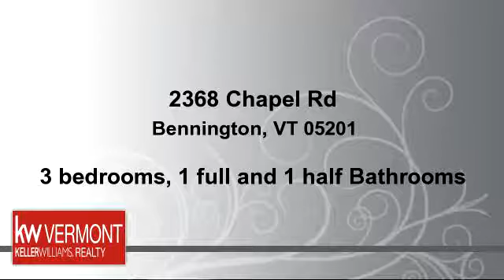Residential for sale - 2368 Chapel Rd, Bennington, VT 05201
Absolutely stunning farmhouse situated on 5.93 +/- acres in Bennington.  Offering magnificent curb appeal and details this 3 bedroom, 1 and a half bath home has many great features.  Inside the home has wood floors throughout, thermopane windows, insulation and many other updates.  Living room with pellet stove and recessed lighting, family room, large bright dining room, large kitchen with laundry, den/office, main level bedroom and 3 season porch are just some of the great things you'll find inside.  Outside an enormous yard with mature plantings, orchard, berry bushes, shed, 2 car attached garage and 2 car detached garage.  A must see home with great features.

Bedrooms: 3
Bathrooms: 1 full and 1 half Bathrooms
Square Feet: 1792
Price: $345,000

04/16/2016 08:25:02 pm

Last modified: